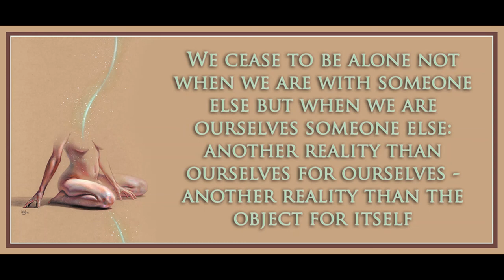Chapter 2 (Part 1) from Dialectical Materialism by Henri Lefebvre